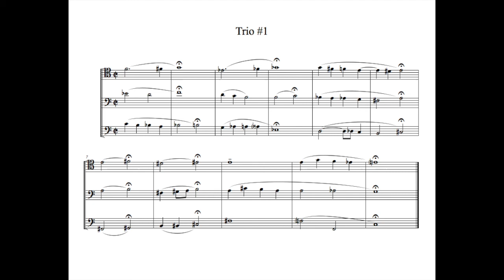Trombone Trio #1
My first test at blending a few harmonic bits together in three-part harmony. My hesitation in the face of possibilities is humorously evident in its brevity, but careful harmonic decisions have hopefully led to a unique and challenging timbral exploration for trombonists.